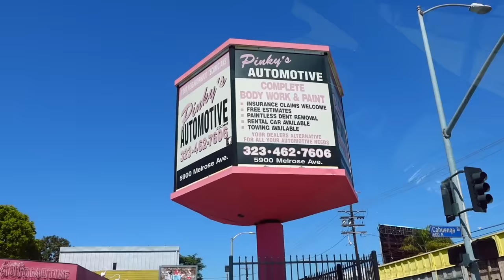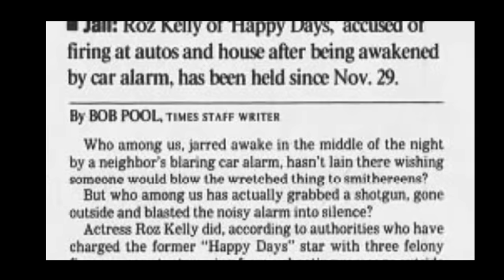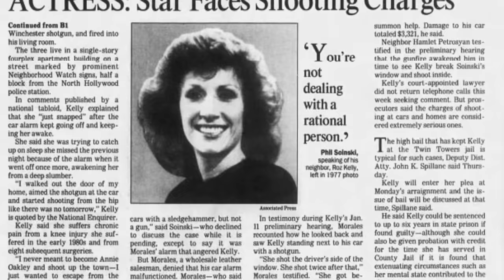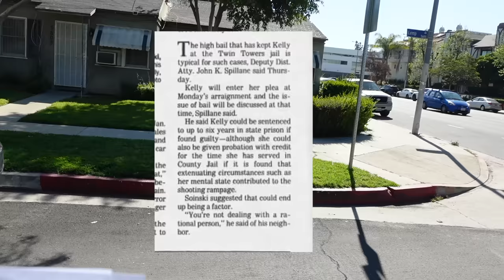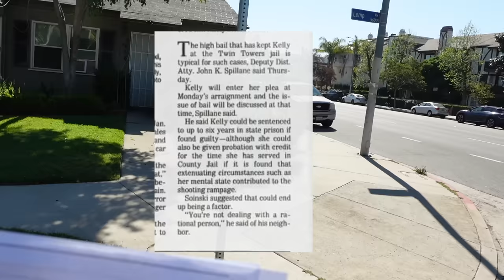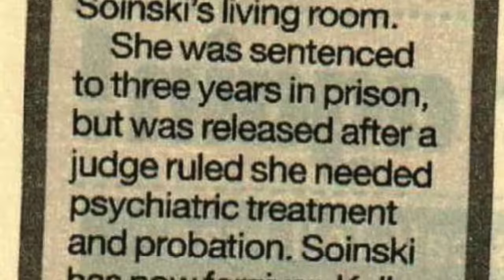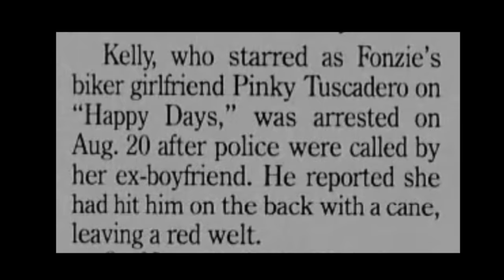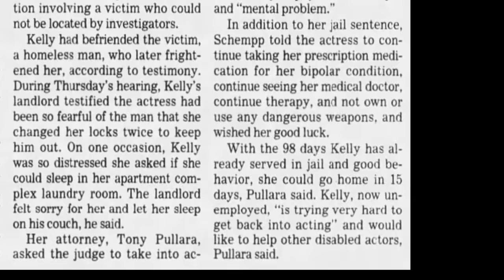Car Alarm MADE Happy Days Star SNAP!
Happy Days star Roz Kelly (Pinky Tuscadero) was woken by a car alarm.  She grabbed a Winchester and BLASTED the car away!

Mailing address:
Dearly Departed Tours
1717 E. Vista Chino A7-619